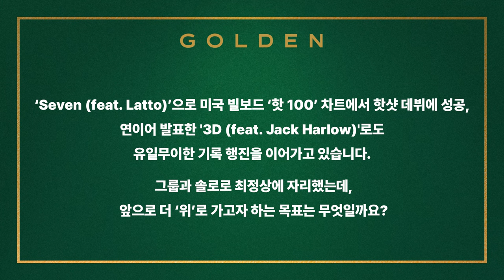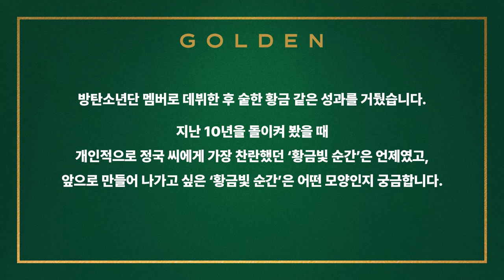정국(BTS) 솔로 앨범 "GOLDEN" 소개 #2 | BTS JungKook 'GOLDEN' Introduction Video #2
제공/출처 : 빅히트 뮤직